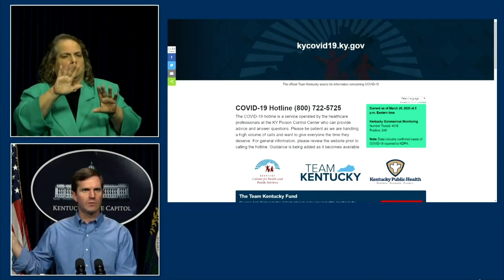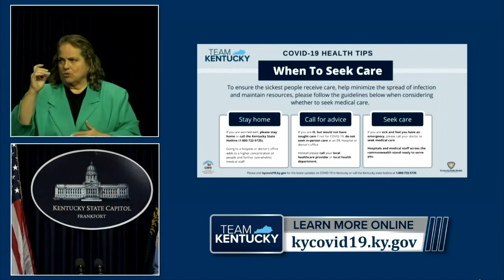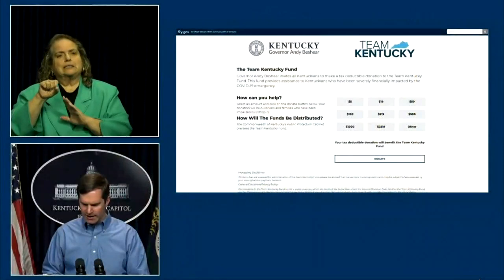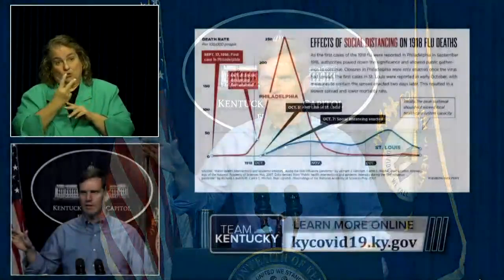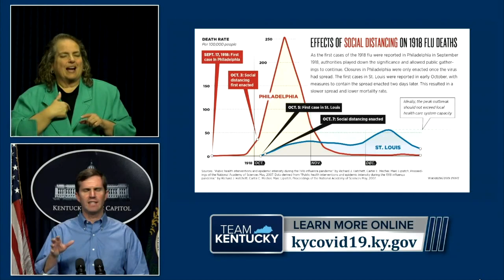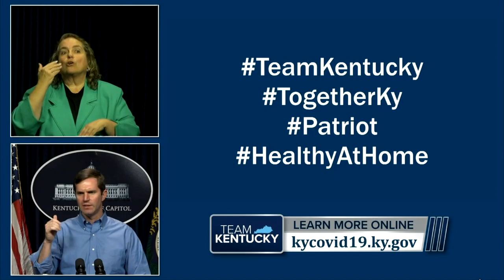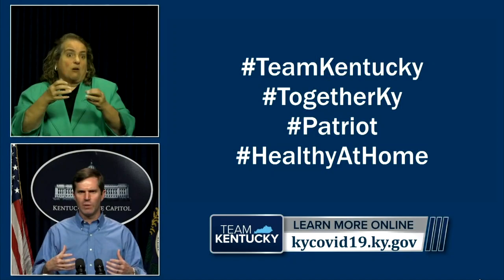RAW: Gov. Andy Beshear: 248 COVID-19 cases in Kentucky as of March 26.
Thursday, March 26: 248 positive cases in Kentucky with 50 new cases confirmed on March 26, according to Governor Beshear.